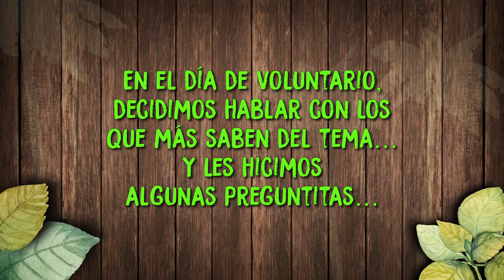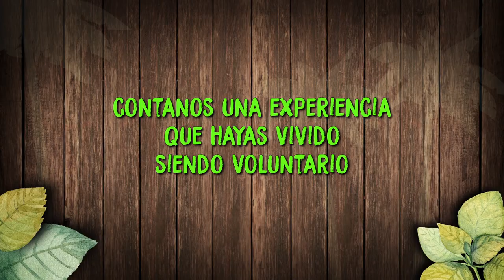Temaikèn - 5 de Diciembre Día del Voluntario II